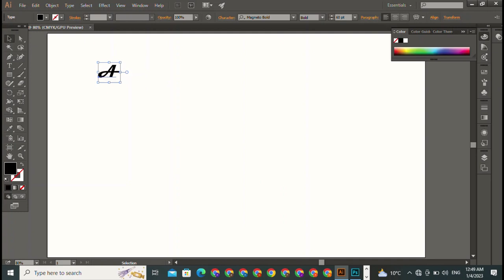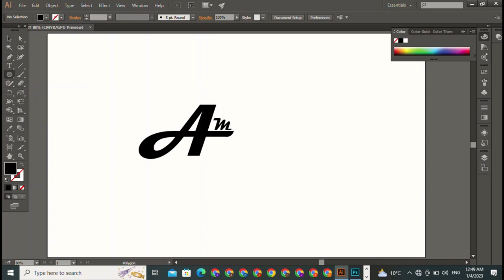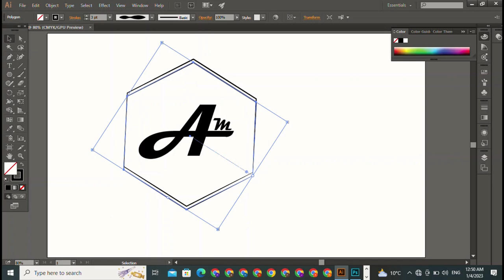A M LOGO \\ Logo Design || Photoshop design